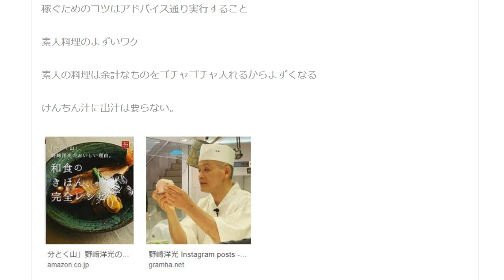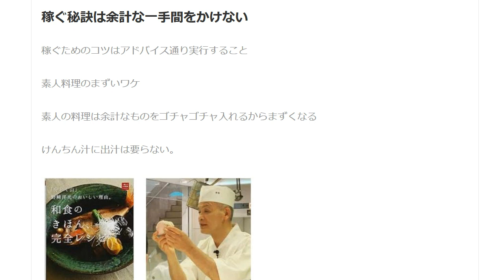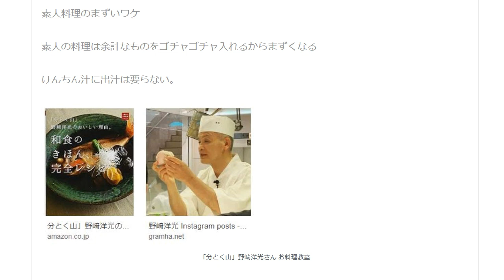素人料理がマズイ理由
素人の料理は余計なものをゴチャゴチャ入れるからまずくなる けんちん汁に出汁は要らない 稼ぐ秘訣も同じ余計な一手間をかけない 稼ぐためのコツはアドバイス通り実行すること

1日10分で月10万円を稼ぐ! Amazon輸出ビジネスがわかる本(2013/11/22)